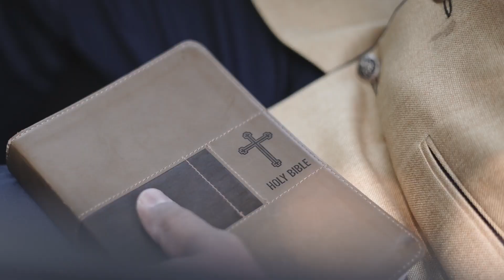Wedding Highlights of Clinton and Grace|| Christian Pentecostal 2021| Kerala| TK Photography